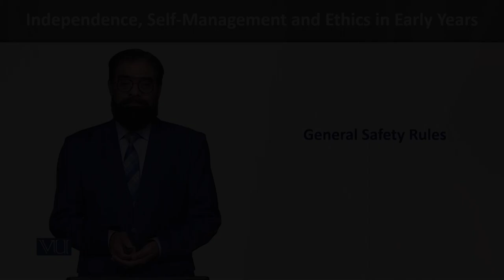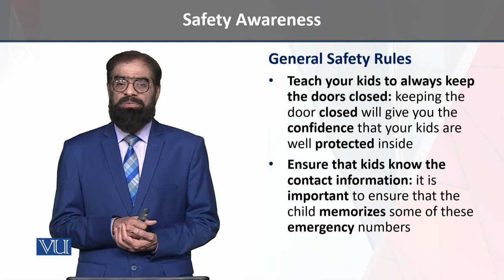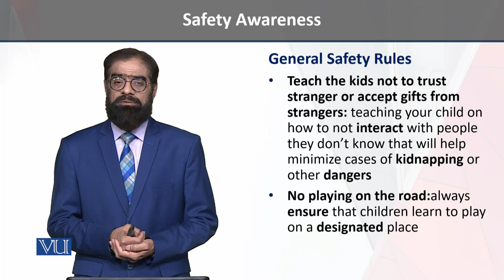General Safety Rules | Independence, Self-Management, and Ethics in Early Years | ECE204_Topic136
Topic136 - General Safety Rules,
By Dr. Tariq Mehmood